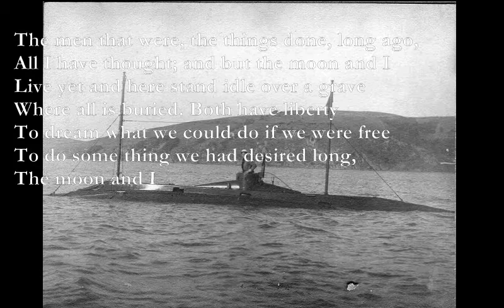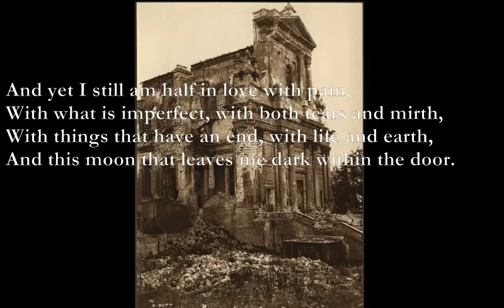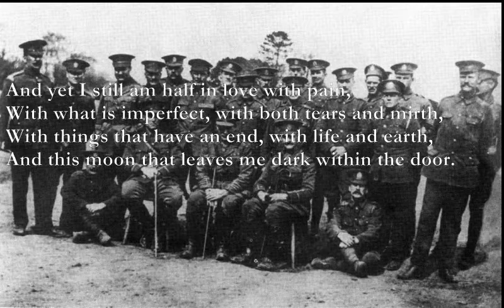Liberty [EDWARD THOMAS poem set to music]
Liberty
Dm
The last light has gone out of the world, except
                                             Gm          Dm
This moonlight lying on the grass like frost
C                                    Dm
Beyond the brink of the tall elm’s shadow.
Gm
It is as if everything else had slept
Dm
Many an age, unforgotten and lost –

Dm
The men that were, the things done, long ago,
                                                  Gm         Dm
All I have thought; and but the moon and I
C                                                     Dm
Live yet and here stand idle over a grave
 Gm
Where all is buried. Both have liberty
                                        Dm
To dream what we could do if we were free
To do some thing we had desired long,
                            Dm
The moon and I. There’s none less free than who
                                                Gm    Dm
Does nothing and has nothing else to do,
C                                                        Dm
Being free only for what is not to his mind,
Gm
And nothing is to his mind. If every hour
Like this one passing that I have spent among
Dm
The wiser others when I have forgot
To wonder whether I was free or not,
Gm
Were piled before me, and not lost behind,
Dm
And I could take and carry them away
Bb C
I should be rich; or if I had the power
Dm
To wipe out every one and not again
Regret, I should be rich to be so poor.
Gm
And yet I still am half in love with pain,
Dm
With what is imperfect, with both tears and mirth,
C
With things that have an end, with life and earth,
Dm
And this moon that leaves me dark within the door.
Edward Thomas